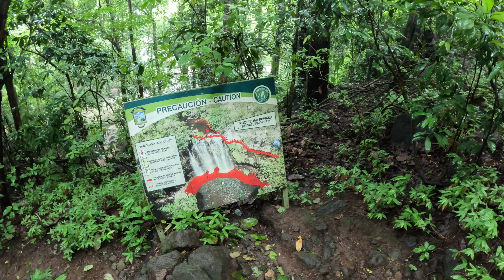Intense waterfall in Costa Rica - Super Fun!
Had a great time swimming at a waterfall with a couple friends in Costa Rica.  It was so powerful at the base! Felt like a hurricane!